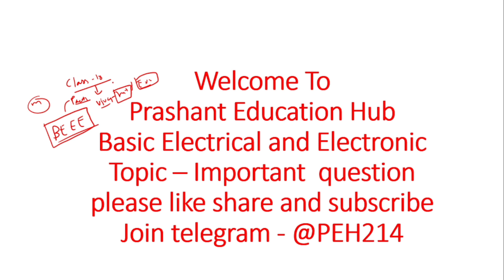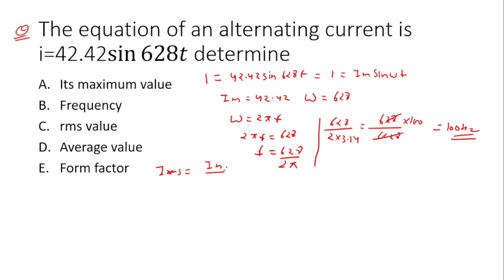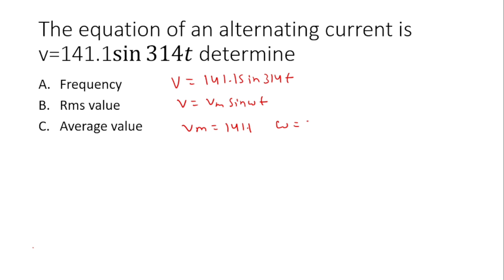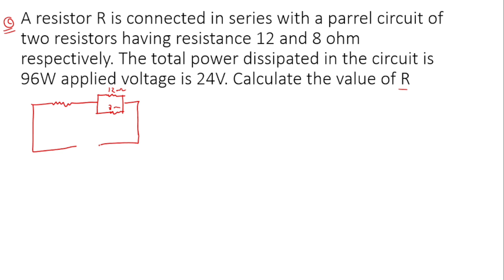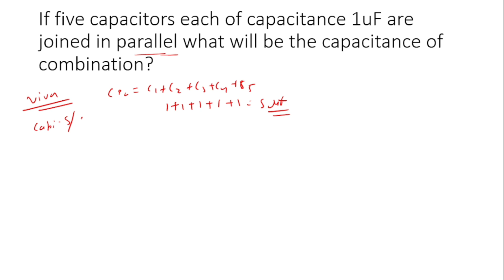delhi dseu semester 1 mid Term 2023 | dseu Sem 1 BEE 2023 | delhi polytechnic semester 1 BEEE 2023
BEEE dseu mid Term ke liye kaise padhe 2023
AC and DC kiya hota hai BEEE 2023
BEEE par notes 2023
start-delta conversation kiya hai ?
delta - start conversation kiya hai ?
pharsor digram kaise banye 2023
numerical on KCL and KVL 2023
numerical on capacitor 2023
numerical on magnisium 2023
RC and RL circuit kiya hota hai ?
delhi polytechnic semester 1 basic Electrical subject kaise padhe 2023
BEEE previous year question 2023
how to prepare for BEEE 2023

hello friends!

i hope aap sb well hoge aur apne exam ki preparation bhut hi ache se kar liya hoga ye jo exam hai aap sabhi ke liye bhut hi jaad important hai jinka bhi exam hai sb ko all the best Champion jaao aur exam me ache se dena magar aap sb ko ye pata hona chahiye ki apke exam me kiya aayega kaise usko solve karna hai tab jaake aap abhi ka acha marks aa sakta hai

isliye dosto ye video aap sb ke help ke liye hai
video me beee ka subject hai uske kuch important question hai vo karwaya gya hai agar aap ye video ko complete watch karte ho tab apko pata chalega ki kaise usko solve karoge video ko apne dosto me jarur share kare taki aapke dost bhi ache number se pass ho paaye

prashant education hub

Delhi dseu semester 1 mid Term Exam 2023
delhi polytechnic semester 1 mid Term Exam 2023